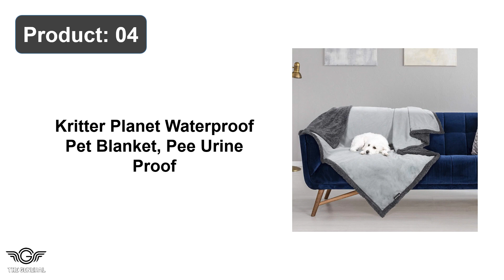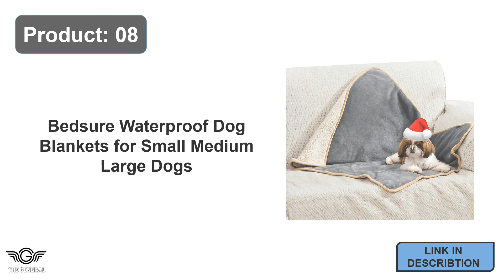Best Waterproof Blanket For Dogs Review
Top 10 Best Waterproof Blanket For Dogs Review -

1. Ameritex Waterproof Dogs Bed Covers Reversible Blanket

2. PETMAKER Waterproof Pets Blanket Collection Reversible

3. PetAmi Waterproof Dog Blanket for Bed Couch Waterproof

4. Kritter Planet Waterproof Pet Blanket, Urine Proof Blankets

5. Pet Parents Pawtect Waterproof Blanket for Medium Dog

6. Ameritex Waterproof Dog Bed Cover Blanket with Anti-Slip

7. Best Friends by Sheri Calming Cat and Dog Throw Blanket

8. Bedsure Waterproof Blanket for Small Medium Large Dog

9. Catalonia Waterproof Blankets, Liquid Pee Proof Blanket

10. MMIGHTY MONKEY Blanket Soft Reversible Sherpa Dog